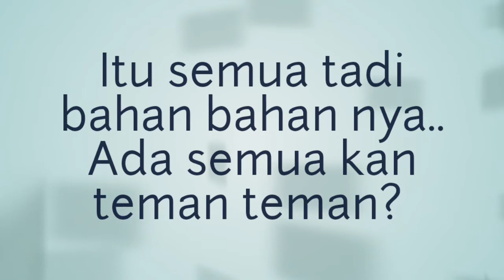Tips Cara Mengatasi Masakan Terlalu Asin | Tutorial | Tips Sehari hari | DeozTips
Tips Cara Mengatasi Masakan Terlalu Asin